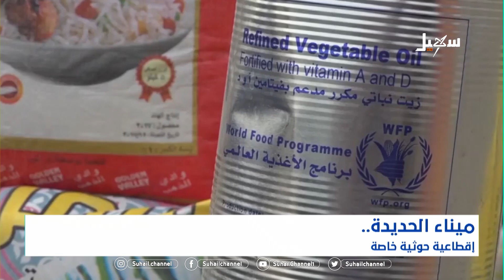ميناء الحديدة .. اقطاعية حوثية خاصة